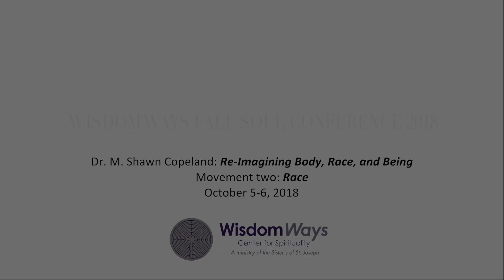Re-Imagining Body, Race & Being Pt. 2: RACE w/ Dr. M. Shawn Copeland at Fall Soul Conference 10.2018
Movement Two: Race
Dr. M. Shawn Copeland speaks about the Re-Imagining Body, Race & Being during Wisdom Ways 2018 Fall Soul Conference.